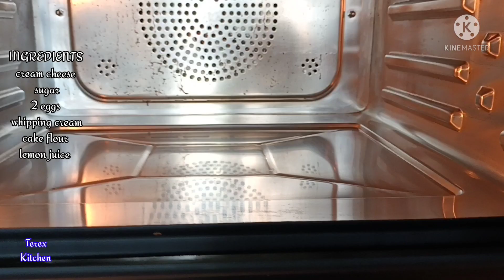HOW TO BAKE BASQUE BURNT CHEESECAKE